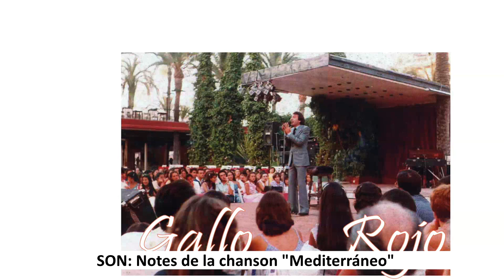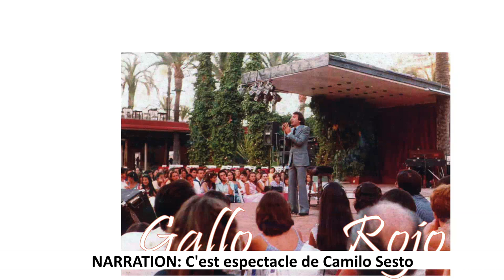Ruta So d'arrel (La route des sons de nos racines): Gallo Rojo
Cet itinéraire est un projet ethnologique créé par l'Institut IEL Clot del Illot et auquel le Département du Tourisme d'El Campello a collaboré.
projet a consisté à étudier le paysage sonore du passé d'El Campello à partir de sources iconographiques, d'entretiens et de matériel collecté à partir de la bibliographie existante.Nous avons réalisé une recréation et une géolocalisation des sons les plus idiosyncratiques.